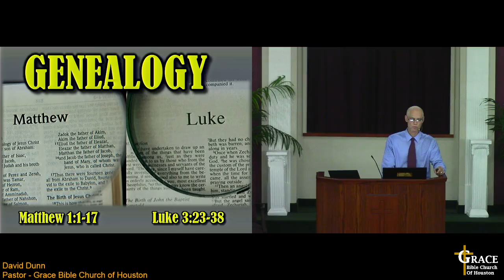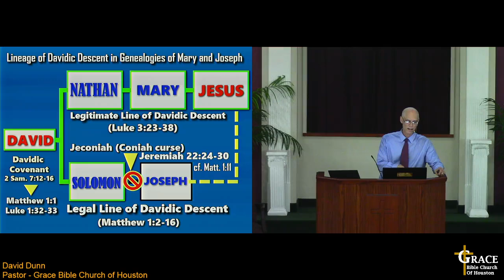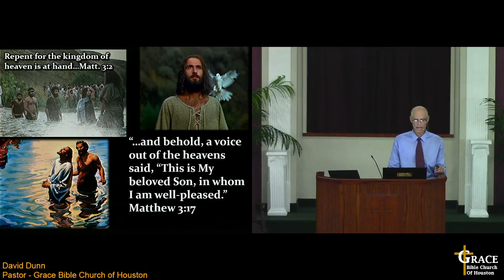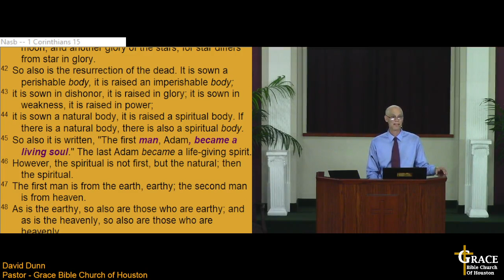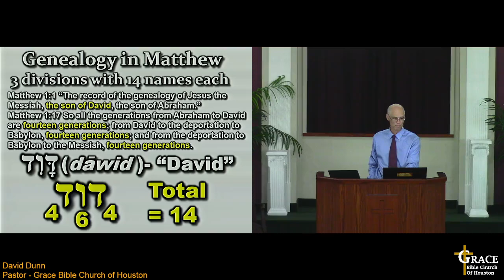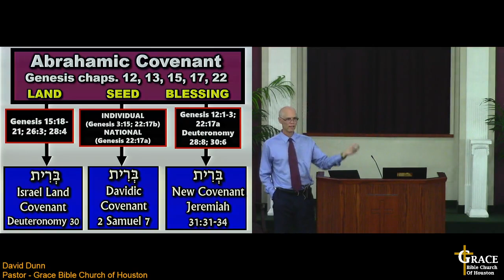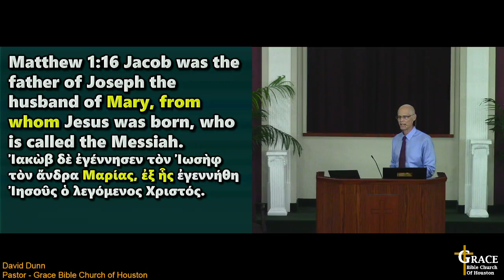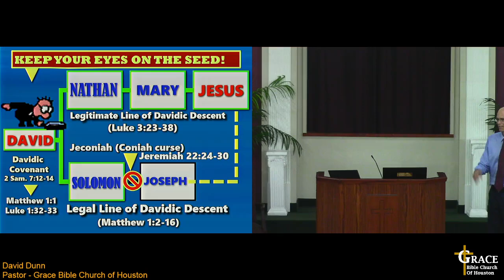24-Matt002 - 08/28/24 - Matthew 1:1-25